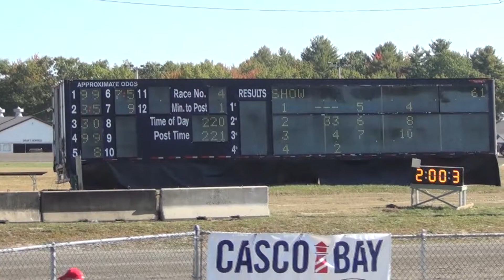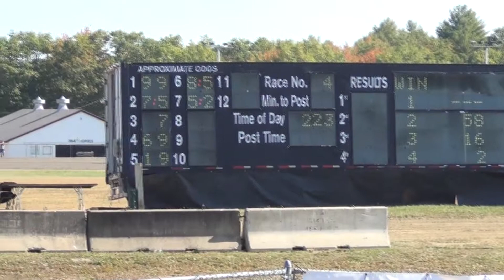Mr Bo Diddley at Cumberland Fair 2014 III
After eight good starts in a row with Bo's third start at Cumberland he threw in a clunker. He was 2nd favorite in this race but the bettors were disappointed early. While coming up to the starting gate it appears that he couldn't wait for the start and tried to run under the starting gate wing. He broke stride briefly and ended up last in line on the first turn. To make matters worse, the driver pulled him out at the 1/4 and they were parked out for the rest of the mile and had no chance. He ended up placing 6th. No check today!